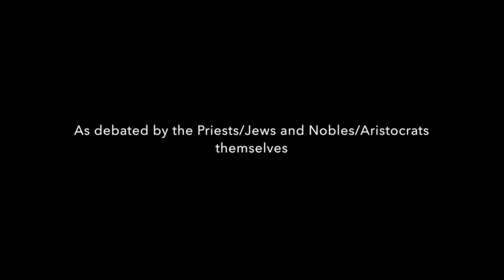Sharkboy and Lavagirl lead discussion on Nietzsche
Daveeda Loca and Princess Esmerelda ponder life's most difficult questions, under guidence from Pony Boy and the immortal Mortimer Adler.